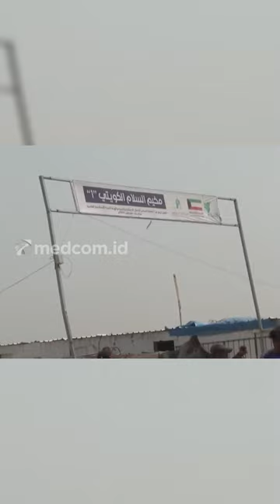ISRAEL S3R4NG KAMP PENGUNGSI DI RAFAH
Israel terus menyerang Rafah di Jalur Gaza, Palestina. Serangan itu dilakukan meski dunia mendesak agar Israel dan Hamas melakukan gencatan senjata

Rafah merupakan lokasi yang menjadi tempat mengungsi jutaan orang di Gaza. Rafah juga menjadi satu-satunya jalur perbatasan dari Mesir untuk mengirim bantuan kemanusiaan ke Gaza.

Israel melakukan serangan udara di Rafah hingga menyebabkan sedikitnya 35 warga Palestina tewas dan melukai puluhan lainnya. Serangan dilakukan di Rafah yang diperuntukan bagi para pengungsi, kata pejabat layanan kesehatan dan darurat sipil Palestina